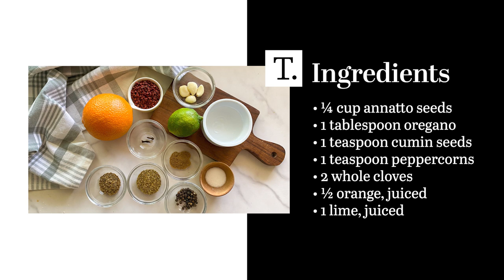Homemade Achiote Paste Recipe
Embrace the complex, spice-driven flavors of Latin and Caribbean cuisine with this easy (and healthy) recipe for homemade achiote paste.